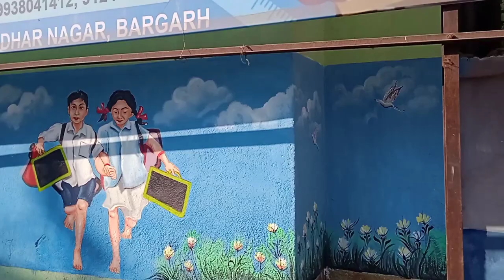BARGARH DHANU YATRA WALL PAINTING// RR ART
Hi friend my self Rabindra  Behera                        from   Odishai .dist.   friends you can can see  in the channel all type of wall painting & Thermocol  works. so I request to you  please subscribe.like.share .&  Coment